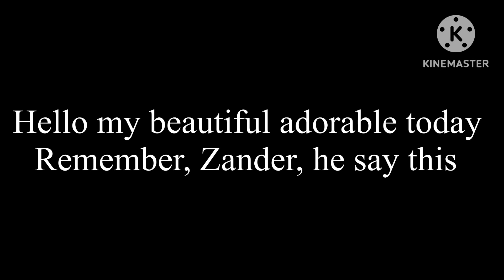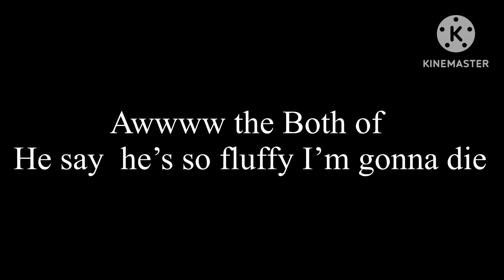Despicable Me References In The Music Freaks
Do you want to see more references, I found it.

I remember the movie  Despicable me was old movie in
Few years age
￼ And remember the music freak episode 8
I found Zander himself looking so cute
He’s love being cute like puppy
But Zander’s eyes pupils